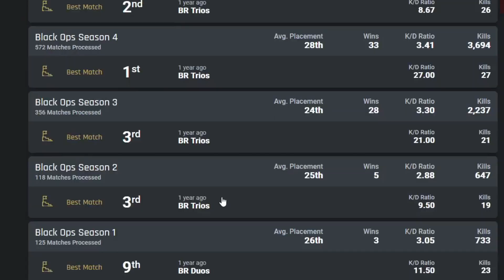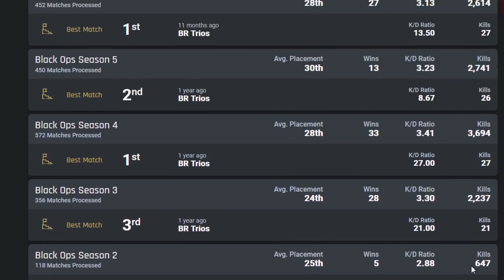What Is Your "Real" KD In Warzone? | Warzone KD Guide | Warzone Pacific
Hey guys, I want to talk about what your actual KD ratio in Warzone is and how to figure that out by using sites like cod.tracker.gg and similar websites. By tracking how well you do in each season, and measuring your progress, you can get a much better gauge of your actual KD and how good you are as a player. I find that a lot of people are much better than what their overall KD says they are, but because of how bad they were at the beginning, their KD ratio doesn't show that. I hope you guys have a good day, and I hope this video helps you!